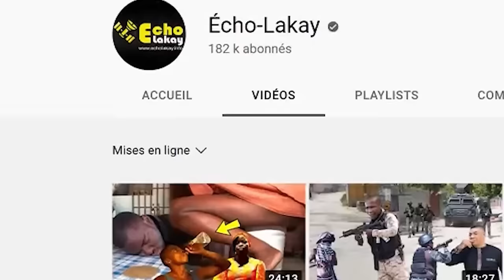Bòn Nouvèl! Lapolis Pare Pou Batay La Yon Dènye Avyon Debake Plizyè Blennde De Gè Ateri Viktwa Asire